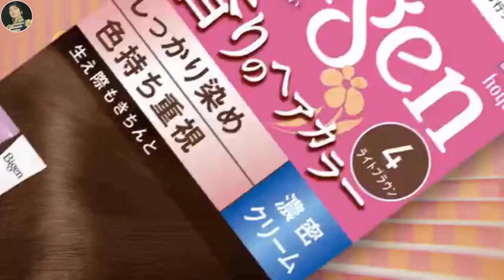及川光博 BIGEN Hair Color CM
及川光博  (Mitsuhiro Oikawa) aka Mitchy is a brandambassador  of BIGEN  Japan number 1 hair color brand